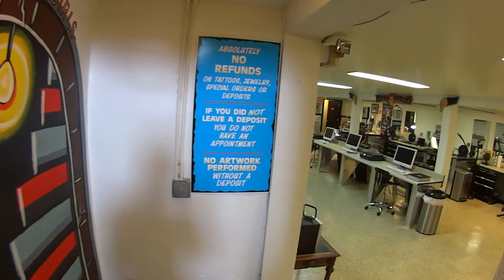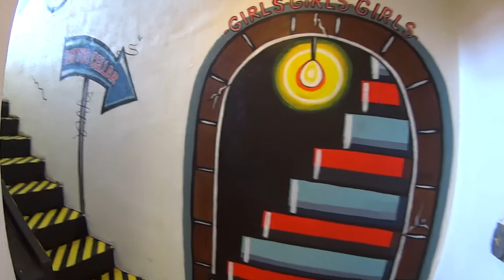Tattoo Cellar Tour - Sturgis Rally 2017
Here's a quick tour of the Tattoo Cellar in Downtown Sturgis.  Getting ready for the 2017 Annual Sturgis Rally!  Come see Richard and his gang.  Thanks Bailey for the tour!

Can I have your attention for one last minute before you go?  YouTube has demonetized or limited delivery of ads on all of my videos that deal with depression or suicide.  As you know, this is something that is very important to me and I would like to continue to help as many people as I can through my message.  If you would like to support my efforts, I will gladly accept donations of any size to my PayPal account

NEW MONEY MAKING SYSTEM
Genius Way to Make Money Online (on the Side) Today
Follow This “Beginner Friendly” 3-Step Formula Webinar

(WATCH asap)
STOP: Even You Can Make $$ every day – Chance of a Lifetime!

My special guest’s 3-Step “No Product Funnel” can be duplicated to start earning a significant income online.

FREE 5-DAY "ACTION PLAN" Shows You How to Work Less, Earn Significantly More Without the Pain of the Grind...
Stop Living the Life You Hate and Start Designing the LIFE You've Always Wanted. Not only that, you have a CHANCE TO WIN $1,000 just for participating in the challenge...

If you’ve ever dreamed of becoming an online marketer and making your first sale online, check out ClickBank University!  Your first training video is just a couple moments away.. The #1 course that is churning out 6, 7 & even 8 figure online earners!  Go Here now
How One Woman Discovered the Female Fat-Loss Code Missed by Modern Medicine And Lost 84lbs Using a Simple 2-Step Ritual That 100% Guarantees Shocking Daily Weight Loss.
Make Money From YouTube With No Filming, No Marketing And No Website!  You’re not going to believe this!
I LOVE THAT YOU’RE ENJOYING MY STUFF HERE ON YOUTUBE. THE FTC REQUIRES THAT I LET YOU KNOW I MAY HAVE AN AFFILIATE RELATIONSHIP WITH SOME OR ALL OF THE VENDORS, BUSINESSES OR WEBSITES I LIST OR RECOMMEND IN THE DESCRIPTION OF MY VIDEOS. HAVING SAID THAT, I MAY BE COMPENSATED IF YOU BUY STUFF FROM OR THROUGH THESE LINKS! I DON’T TAKE YOUR TRUST LIGHTLY AND I DON’T RECOMMEND ANYTHING LIGHTLY! I JUST WISH I COULD TAKE MYSELF MORE LIGHTLY LOL.. BUT ALL KIDDING ASIDE I WANT TO SAY A BIG THANK YOU FOR SUPPORTING MY CHANNEL BY FOLLOWING MY RECOMMENDATIONS AND MAKING MY DAY EVERY TIME AN AFFILIATE SALE OR COMMISSION COMES THROUGH. YOU REALLY HAVE NO IDEA HOW MUCH IT MEANS TO ME AND HOW MUCH IT LIGHTS UP MY SPIRITS EVERY TIME I MAKE A REFERRAL FEE AND HELP SOMEONE IN THE PROCESS. 🙏 🙏 🙏  Thank you!